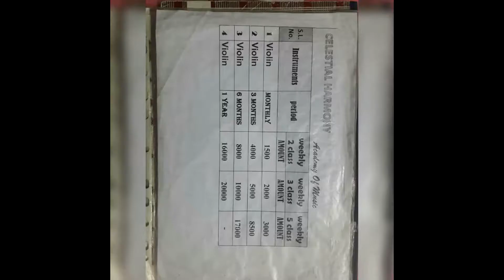Celestial Harmony Academy Of Music,KPHB, Hyderabad | Yellowpages.in